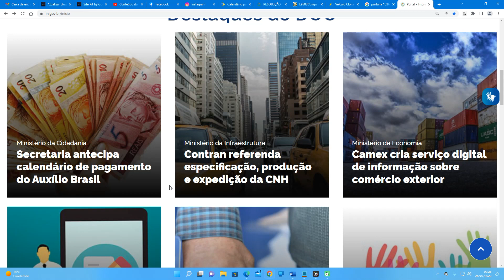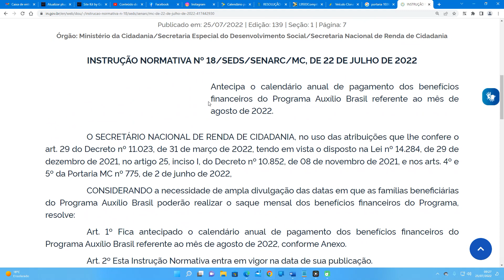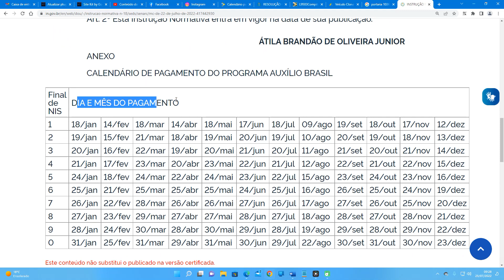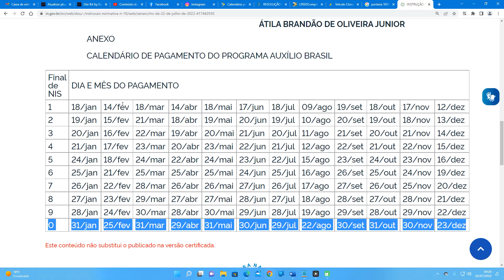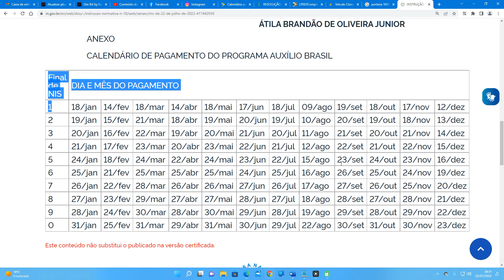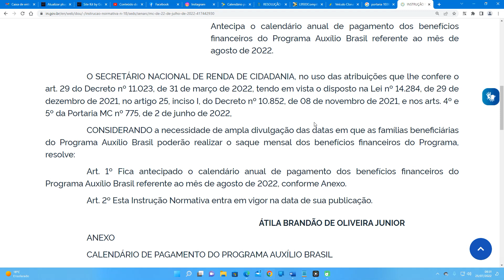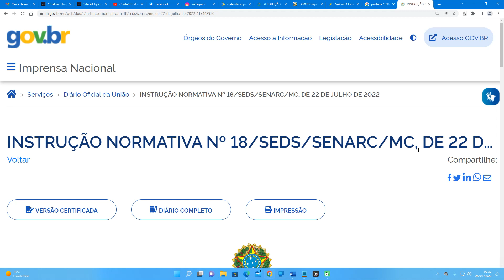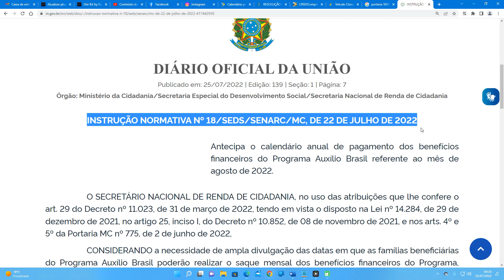R$ 600 ANTECIPADO | GOVERNO ANTECIPA PARCELA DE AGOSTO DO AUXÍLIO BRASIL; VEJA CALENDÁRIO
Antecipa o calendário anual de pagamento dos benefícios financeiros do Programa Auxílio Brasil referente ao mês de agosto de 2022. VEJA OS DETALHES
✅FAÇA SUA REVISÃO AQUI: Converse com Previcalc / VS Previdenciário no WhatsApp
✔️ PROFISSIONAIS DO DIREITO PARA ATUAREM COM CONTRATOS BANCÁRIOS. Acesse
✔️ADVOCACIA TRIBUTÁRIA NO SIMPLES NACIONAL. ACESSE
✔️A PROTEÇÃO DE DADOS PESSOAIS É A ÁREA DO DIREITO QUE MAIS SE DESENVOLVE NO MUNDO ATUALMENTE. ACESSE
TELAS RELACIONADOS:
INSTRUÇÃO NORMATIVA Nº 18/2022, Antecipa o calendário anual de pagamento dos benefícios financeiros do Programa Auxílio Brasil referente ao mês de agosto de 2022. VEJA OS DETALHES

calendario auxilio brasil 2022
auxilio brasil cadastro 2022
calendario do auxilio brasil 2022
auxilio brasil 2022 consulta
calendário auxílio brasil 2022
bolsa família 2022
dataprev 2022
vale gas
calendário do auxílio brasil 2022
calendário bolsa família 2022
cadastro auxilio emergencial 2022
auxilio brasil 600 foi aprovado
auxílio brasil 2022
quem tem direito ao auxilio brasil 2022
agendamento cras
calendario auxilio brasil junho 2022
calendario junho 2022
meu cadunico
emprestimo auxilio brasil g1
auxilio brasil 600 quando vai ser pago
pagamento do auxílio brasil 2022
auxilio emergencial 2022 consultar
emprestimo auxilio brasil 2500 reais como solicitar
auxilio brasil 600 a partir de quando
pec dos precatórios